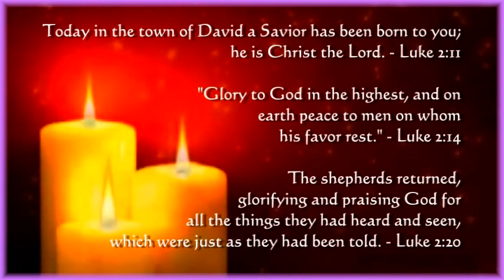Christmas In Our Hearts @ JIL - Van4